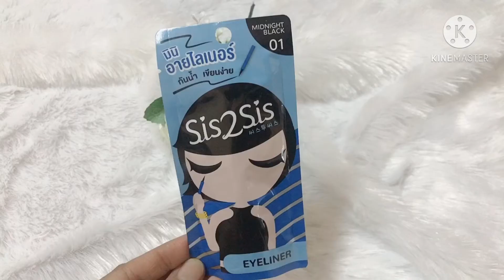รีวิวอายไลน์เนอร์ Sis2sis ของถูกและดีในเซเว่น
Sis2sis eyeliner ซิสทูซิส ซุปเปอร์ ชาร์ป อายไลเนอร์ อายไลน์เนอร์เนื้อแมตต์ สีดำสนิท ที่มาพร้อมกับหัวคอตตอนที่เล็กและเขียนง่าย เหมาะสำหรับมือใหม่ สูตรกันน้ำ กันเหงื่อไม่เลอะ ไม่เยิ้ม อยู่ได้นานตลอดวัน ตัวความเก๋ของนางคือ แท่งเล็ก น่ารัก ๆพกพาง่าย กรีดง่าย ดำสนิท กันน้ำ ด้ามจับถนัดมือ และที่สำคัญหาซื้อง่ายมาก